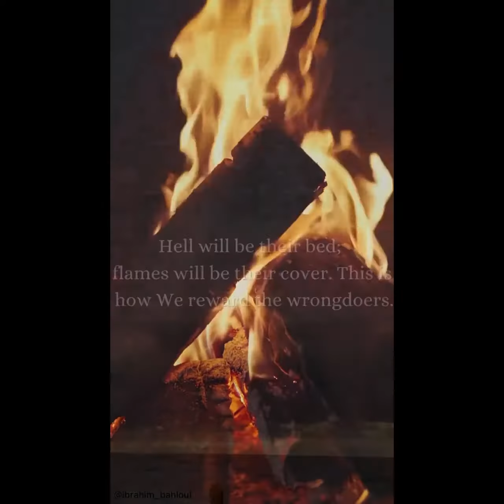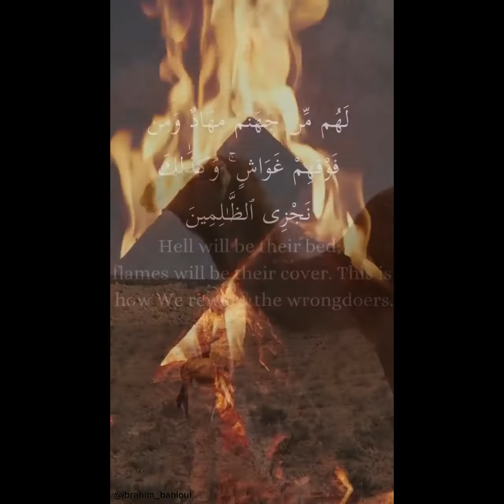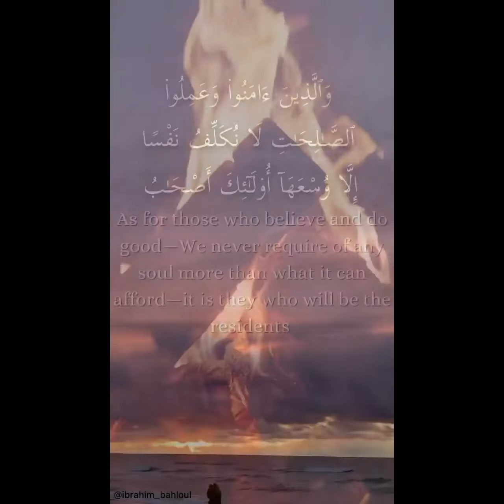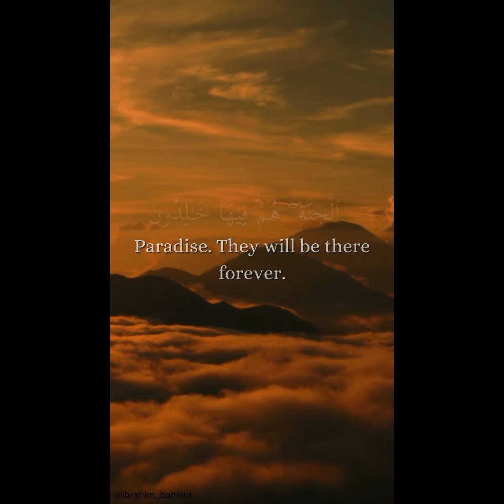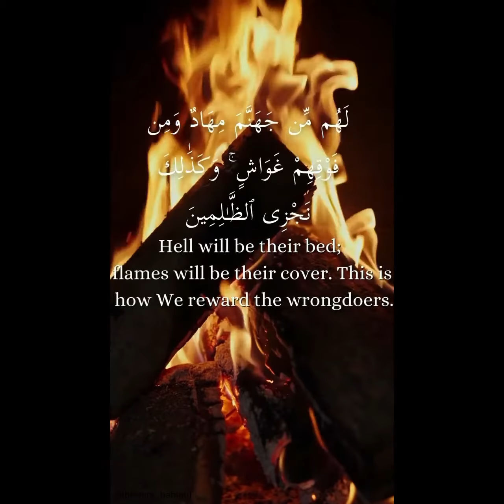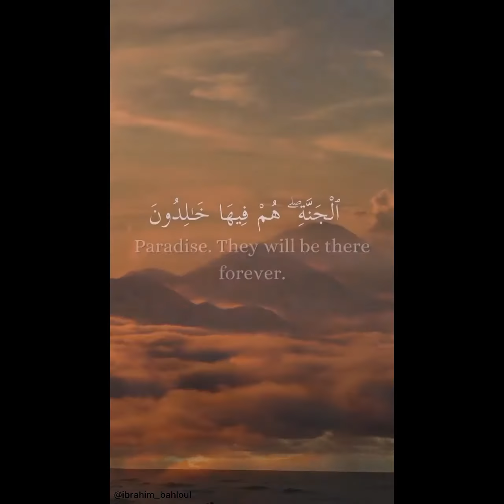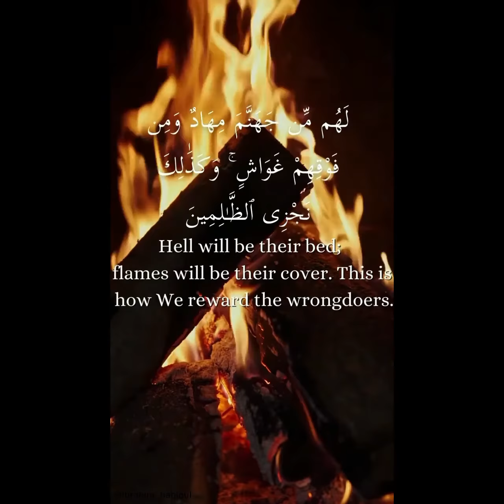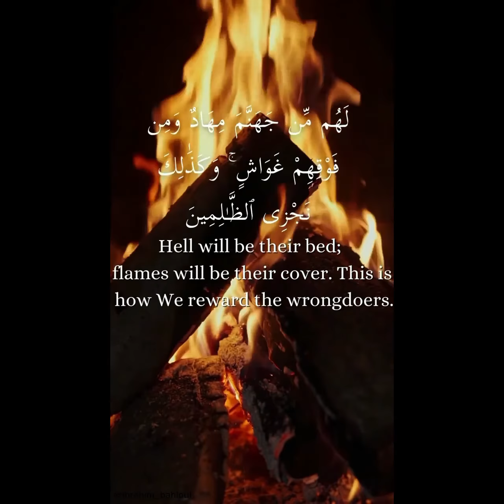Best Quran recitation - Must Watch